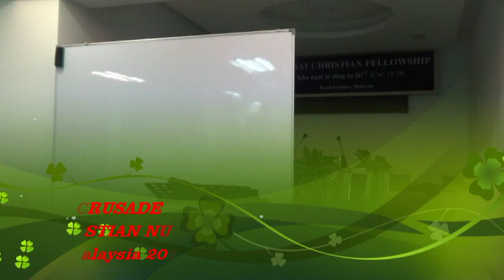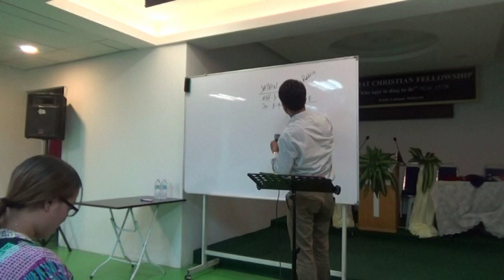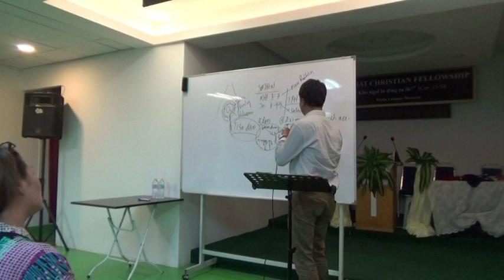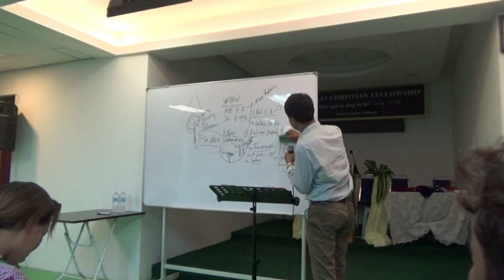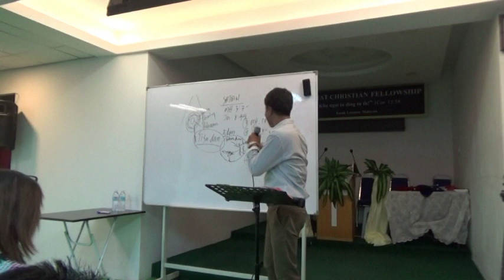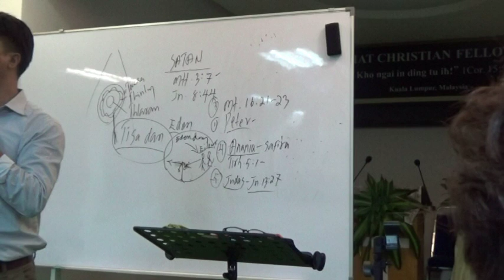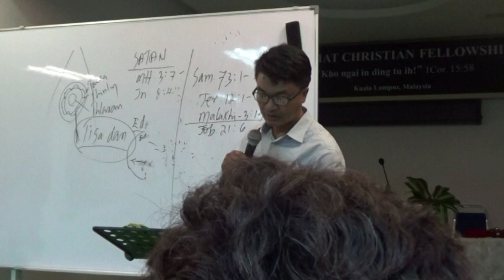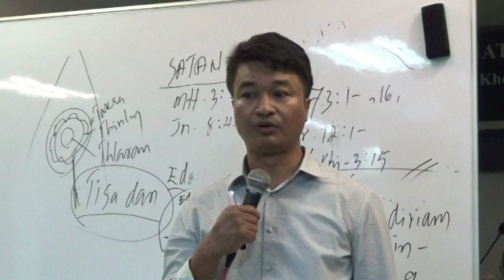Rev Biak Hlei Sum